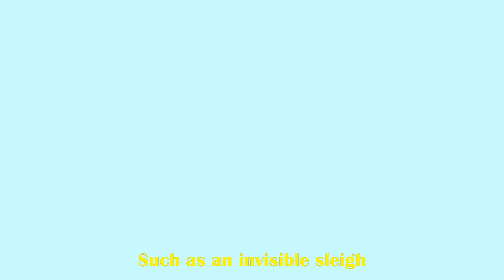A Present for Santa | The Elf wants to give Santa a present (kids rhyme with Elf on the Shelf doll)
"A Present for Santa" is a kids rhyme about an elf who decides to make Santa Claus cheer by giving him a present this year. So that for once good old Santa would not only give but also receive.

The elf has a number of interesting present ideas - such as an invisible sleigh, a stocking full of chocolate or a day under the sun.

Features an Elf on the Shelf doll.

About Sparkle Shine Rhyme:

Welcome to the channel "Sparkle Shine Rhyme" where kids can explore videos made for kids - including animated nursery rhymes, poems, stories, songs and educational videos that are fun to watch and spark the imagination.